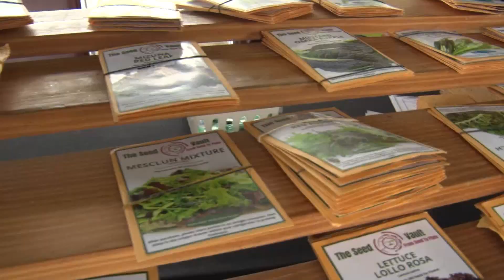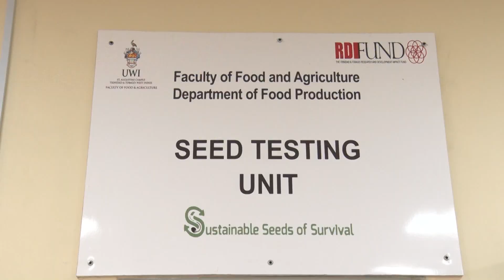Seed Security Vital For Food Security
The U.W.I. St Augustine Campus is hoping to reduce the importation of seedlings used by farmers in the near future, by helping them save their own genetic material.